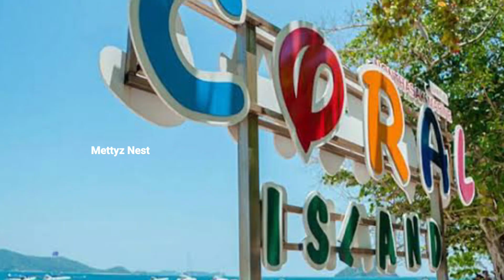நடுக்கடல்ல இப்படிலாம் பண்ணுவாங்கனு நினைக்கல ! Coral Island Adventure Trip ! KD Missed Under Water !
METTYZ NEST is comfortable place filled with Women based activites and things Like flower stringing , shopping Haul Vlog,Shopping Vlog, Life Hacks ,DIY,Kolam,Tour Vlog, and cooking etc... My videos are not limited to any narrow bar. I will update videos in my own thought with social responsibility and solution for the needy one which will make your day smooth and relax.

Be the game changer..